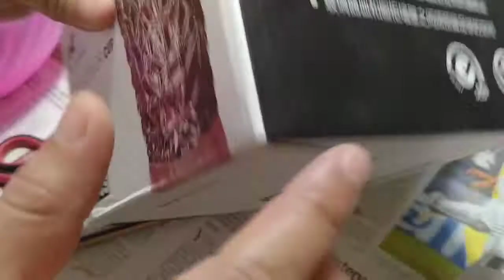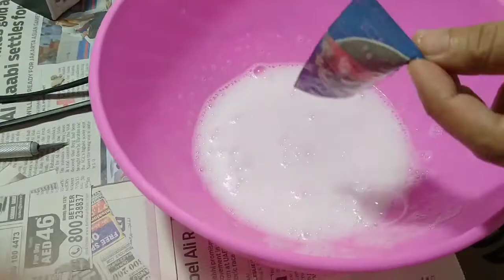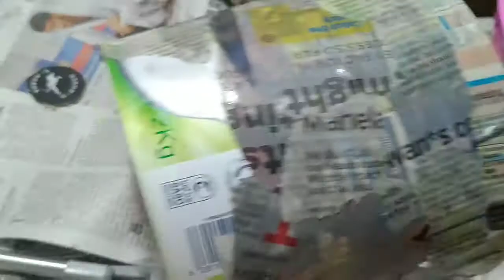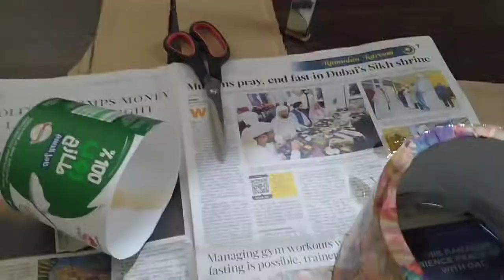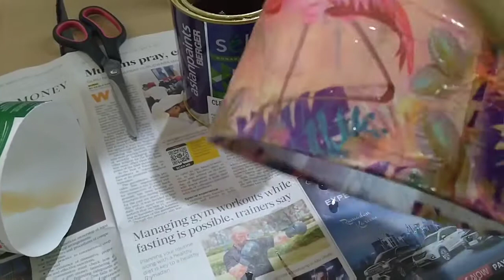DIY Table Lamp | Decoupage Art | Home Decor Ideas | Sparky Designs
In this video, we have made use of decoupage art and transformed the emprty boxes into a beautiful night lamp.